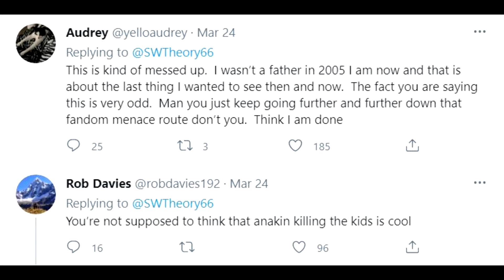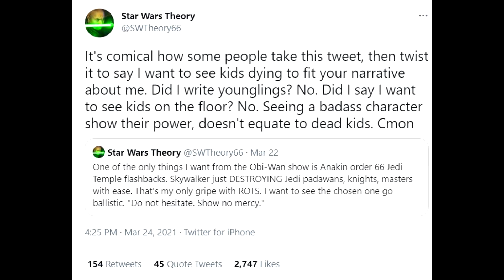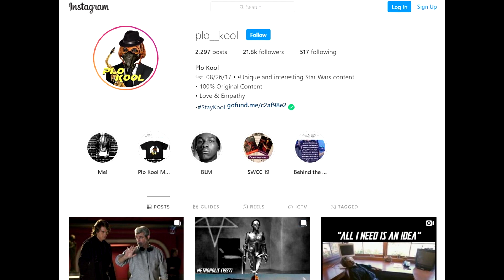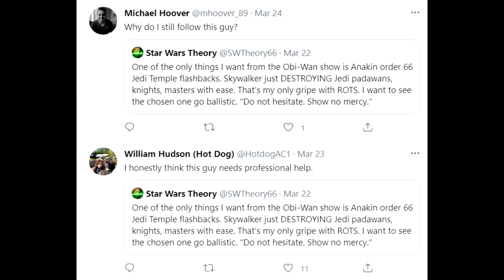Star Wars Fans turn on Star Wars Theory? Star Wars Twitter at it again: the Fandom is Broken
Due to a recent Tweet by Star Wars Theory saying he'd like en extended versino of Revenge of the Sith Order 66 including more Padawans, a lot of Star Wars fans on Twitter replied with cirticsm over Theorys idea and it shows more and more how the Star Wars fandom is in bad spot. Is the fandom broken?